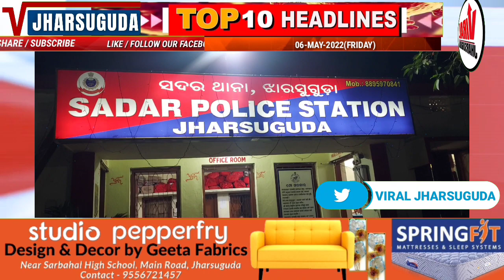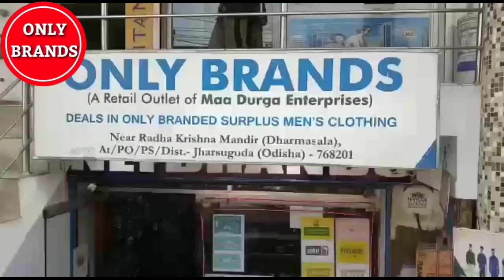NEWS BULLETIN || FRIDAY MORNING JHARSUGUDA NEWS HEADLINES WITH RAVI KUMAR (06- MAY-2022)